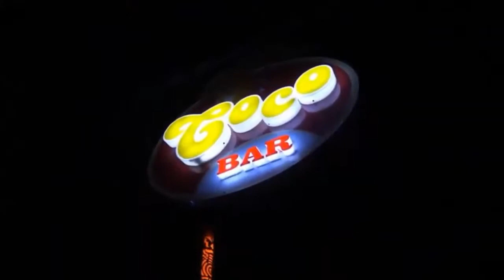BORACAY WHITE SAND BEACH PHILIPPINES AMELITA STOPPACHER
TRANSLATION
                                             POLITICS
                                             GENDER EQUALITY
                                             PHILIPPINE FEDERALISM
                                             FUNNY VIDEOS
                                             DOH AND PHIL HEALTH
                                             CLIMATE CHANGE